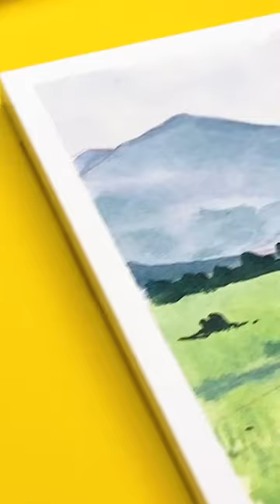[NOUVELLE FORMATION] : Rituel Aquarelle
Du 10 au 19 avril, offrez-vous une pause créative avec notre nouvelle formation "Rituel Aquarelle" !

Pour débuter cette formation, un cours gratuit en direct vous attend ce mercredi à 19h30 sur notre chaîne YouTube ! Ce cours est destiné à tous les amoureux de l'aquarelle, que vous soyez débutants ou confirmés.

Découvrez Drawers, la plus grande plateforme francophone dédiée aux arts plastiques. Plus de 800 vidéos sur tous les sujets :